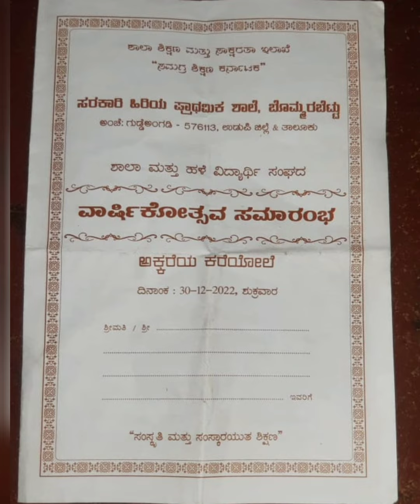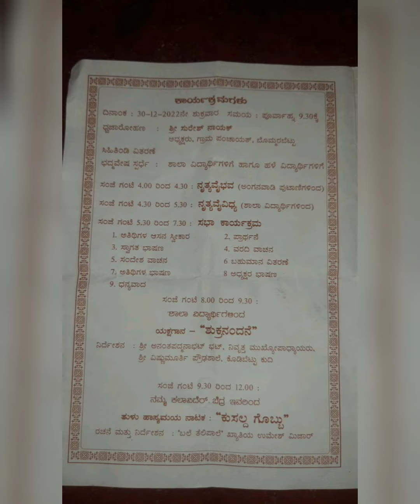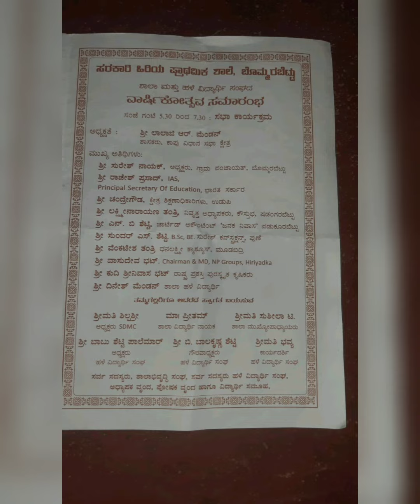g h p s bommarabettu school day invitation dance teacher sumalatha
please come

start with 9:00 a.m. flag ghost next padmavesha next 4:00 p.m. start danceAnganwadi children's dance school children's next speech next yakshagana school  (shukranandane) next 7th standard boys yakshagana dance and next Kushal da Gobu Tulu nataka dance teacher sumalatha